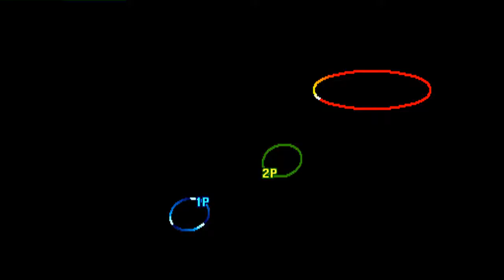Street Fighter III: 3rd Strike: (JP) Johnny B bad vs (JP) SusieQ - 2021-08-09 12:31:03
(JP) Johnny B bad vs (JP) SusieQ - 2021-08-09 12:31:03
Johnny B bad: Dudley, SusieQ: Elena  - 0:00:10
Dudley vs Elena